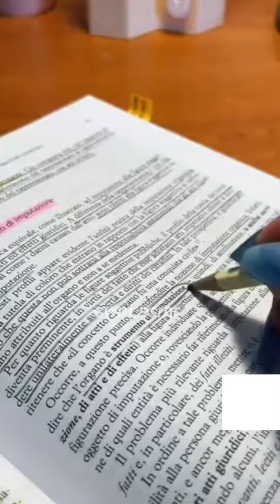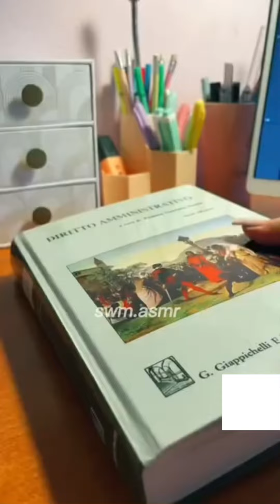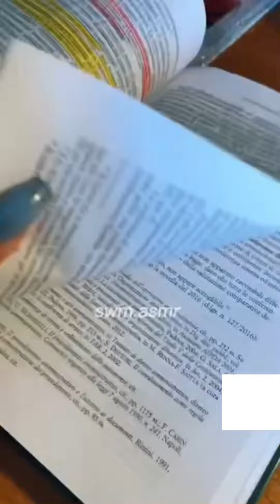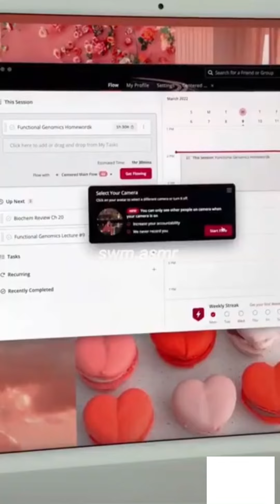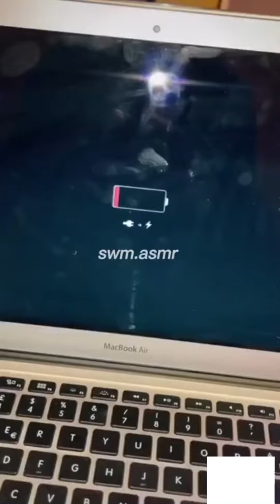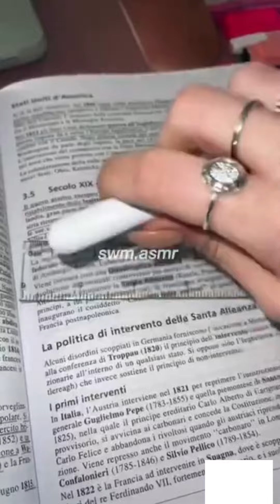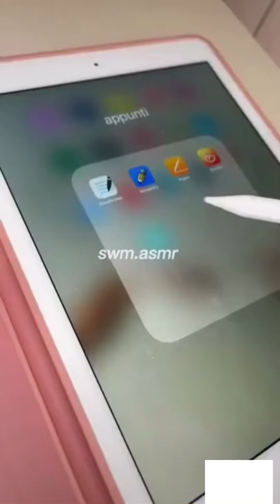📚STUDY WITH ME ASMR | AESTHETIC STUDY WITH ME ASMR | STUDY NOTES | iPhone | Laptop | Highlighters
❤️Hi guys
Welcome to a new study with me ASMR video. Hope you enjoyed it ;) :)

⚠️*Announcement*
Due to YouTube policies, I can’t upload other social media’s content here. That’s why I’m hiding original content creator’s names in videos.

I don’t own any of the these videos. You can see the watermark to identify copyright.

🙋‍♀️Introduction
Hi! My name is Fatima, and I'm a housewife. I'm a graduated person from Pakistan!